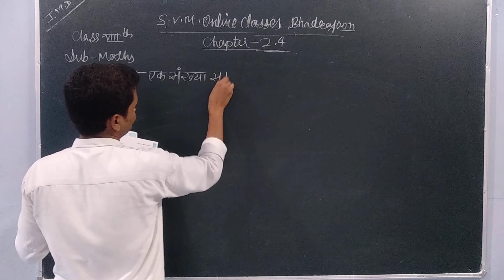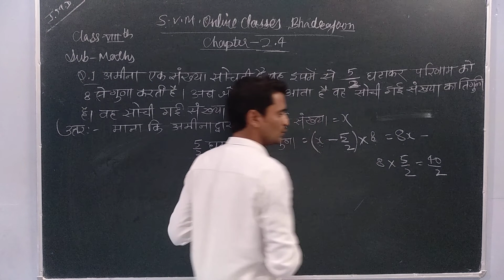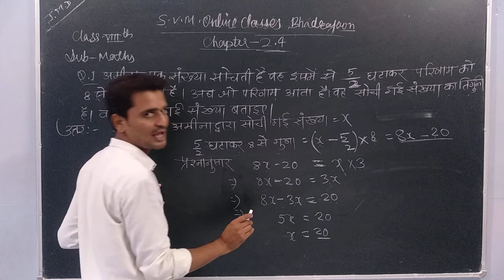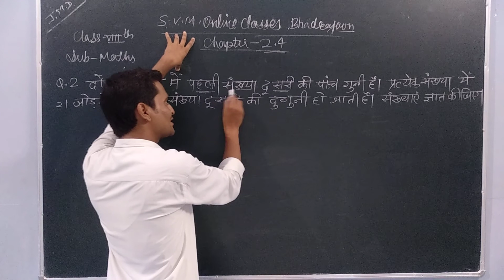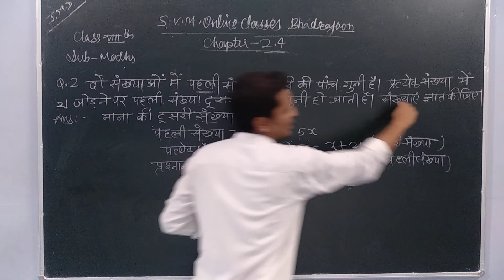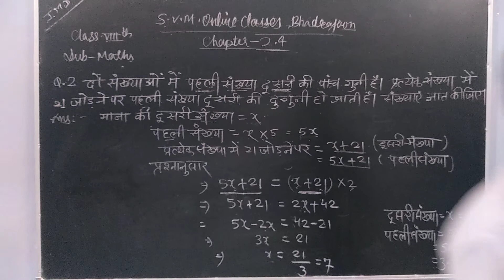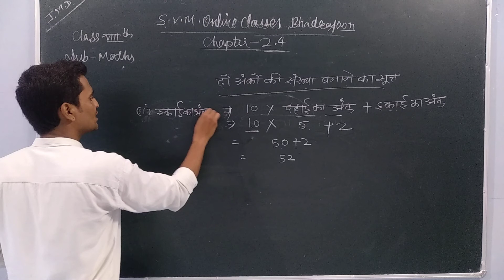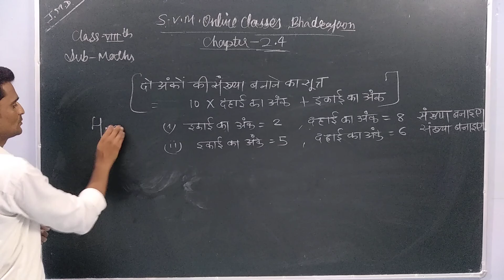8th Maths Hindi Medium Chapter-2 VIDEO-13